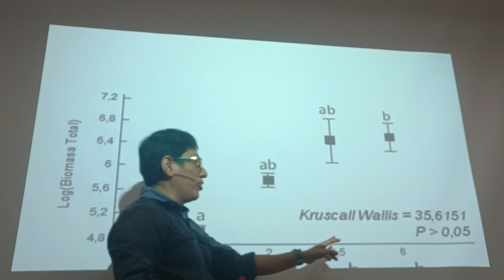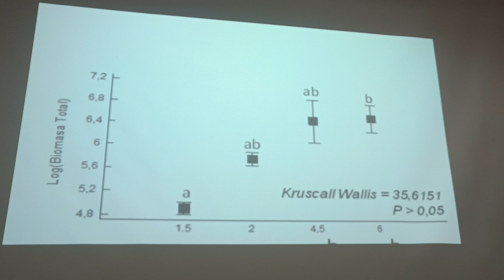M.E. (4) 10 de junio